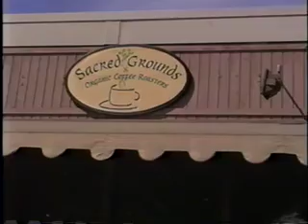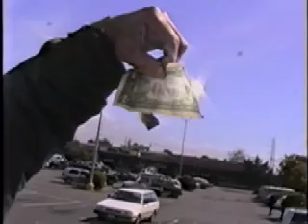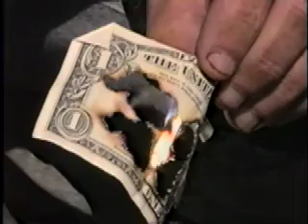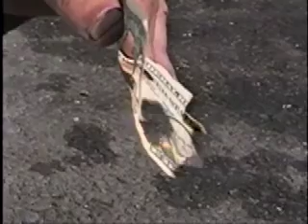BURN the alibi 4 21 2001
this was 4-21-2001 in arcata ca usa libre humboldt county ca.